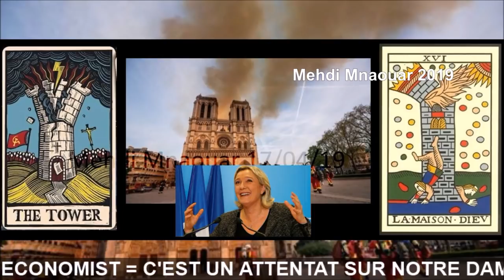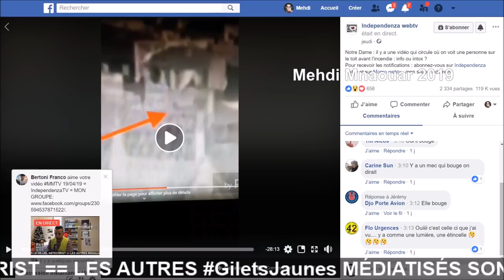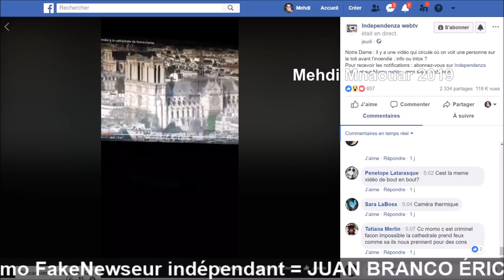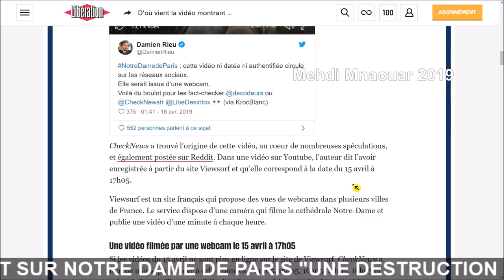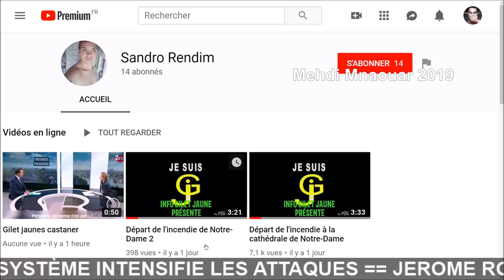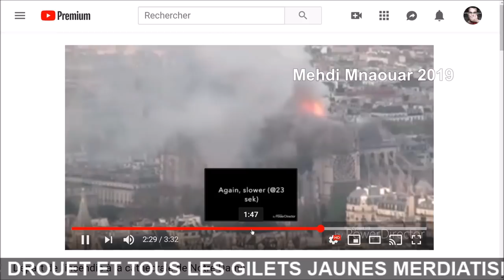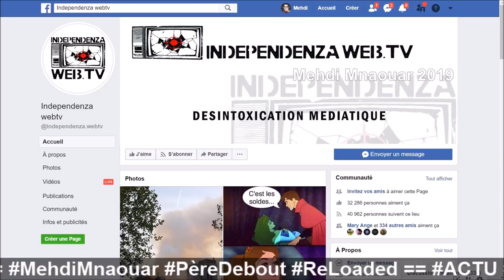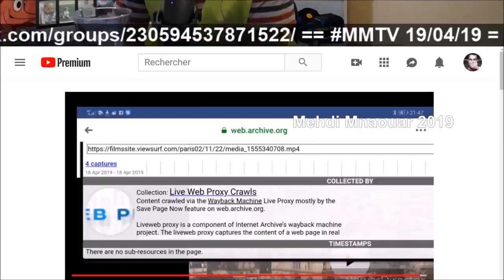MMTV 📺 19/04/19 = IndependenzaTV Momo : FakeNewseur indépendant !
MMTV 📺 19/04/19

= IndependenzaTV Momo : FakeNewseur indépendant !

..Son logo : "Independenza webtv : un journaliste pas comme les autres" 😅 ==

RIC ?? 😅 == 🎅🐑RÉVEILLEZ-VOUS 🐑